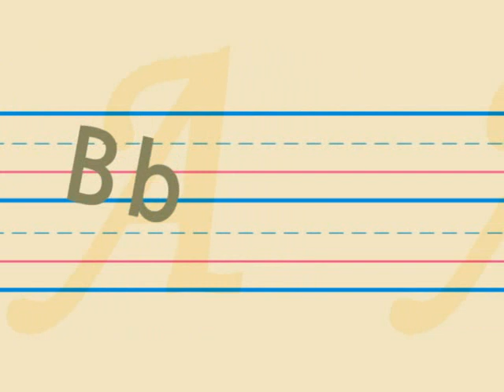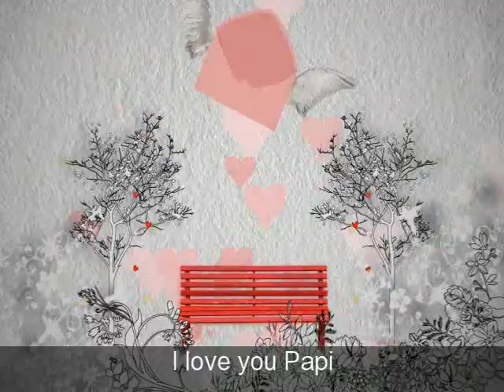In Memorial to my Precious Kassie Kisses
Sired February 24, 19999
Passed: March 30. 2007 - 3:10 p.m.
7 years - 3 months

A warm hello Yorkie friends,

Sorry this is quite long,,

I have been silently lurking on Yorkie Talk, since January, learning so much, and hoped to find information to save my Yorkie, and have been somewhat reluctant, debating on whether I should post this and open old wounds, cause more heartache, for if nothing else, I have come to know how compaasionate, empathetic Yorkie people are, in fact noticing what a close knit family, the out pouring of love the Yorkie family shows, I registered, and my first post for those un aware, was a donation in support of you special ladies, gents, the Yorkie Talk Administration for making this site available.

Please forgive me but it's now 16 day's since my Kassie passed, and feel I owe it to her, to let people know she existed, thus I'm impelled to honor her life in this post,I'm a retired senior also a widower who late in life came to learn of this wonderfull and special breed, the Yorkshire Terrier, and had to own one, it's miniature size and for someone needing companionship one of these little furballs made perfect sense, little did I know at time how special,and affectionate they could be, funny and intelligent beyond my imagination, I was never happier as this precious baby filled the void and lonliness in this period of my life, with love and joy beyond my expectation, I so mourm her loss , as I know many of you have gone through, also suffered the same loss, have the same emotions, the emptiness of heart, and may I please offer each, and everyone of you my collective condolences on your loss, and a warm cyber hug, I am very sorry, I now know, feel your saddness, heartache

My precious little girl developed irreversable kidney disease back in July 2006, and with the best of veterinary care, and medication she did fairly well up to January, this year,2007 at which point she began a rapid downward course, at that time I had more test done, in March she had to be hospitalized for 4 day's, the vet gave her what I guess we could consider a form of dialysis, an attempt to flush her kidney's out, hoping she might rebound along with 5 prescriptions, giving her fluids, and with diet she did all right for a few day's, then she would skip a day, eat again but very picky, she even turned her nose up at things she always loved, then by the end of a week she wasn't eating a thing, she went from her normal weight of 4.2 pounds down to 3 pounds, she then began deteriorating quickly, layed curled up in a ball, needing to be in my lap, or her nose buried in the crook of my arms, she had to be ever more close to me now, to be reassured, comforted in her ordeal needed, it came to a point she no longer wanted to walk, get up to go out, which she loved, I now had to pick her up carry her everywhere, when outside I put her down, and she remaine stationary, I tried to get her to walk or come to me, the little thing made strong attempts but would stagger, at times fall down, she would then stare up at me, try to crawl up my leg as if to say, please pick me up, I'm so weak, I can't walk anymore, it was a pitifull site to witness, my eyes would flush with tears. it was now the time to ask myself a serious question, if with all my efforts, the Vets to save her, was I in fact only prologing this fragile little babie's suffering and agony, was I in truth loving her or a selfish attempt, my fear of losing her, after all, at the beginning of these final treaments, the Vet said she only had 2 or 3 months at the most, I had to come to that fateful decision, one I feared terrribly, but I knew if I sincerely loved her, I could no loger bear to see her life's spirit ebbing from her, I had, must do the right thing for her, yes, show my precious baby I loved her dearly, and did the most horrific thing I ever did in my life.

Kassie fought a courageous battle to remain with me, but her now 3 pound frame could endure no longer, resist the ravages of this disease, and reluctantly, with a sickened heart, and broken spirit, I showed Kassie how much I trulyI loved her, I held her in my arms,spoke gently, softly to her, unable to hold back my tears, as we stared into each others eyes , I believe comforting one another, she thanking me for doing the loving, right thing, that I shouldn't feel guilty, it was at this time the medication was administered to her, in a moment my precious one was was resting, sleeping peacefully, at 3:10 pm on March 30, 2007 Kassie sadly had to leave me..

Kassie had the courage of a lion, as we know all Yorkies do, she truly fought the fine fight and will be missed terribly, more than these mere words could ever express, she will alway's be remembered for the love, affection, joy and happiness she brought to my heart, that of my family and friends, she welcomed starngers, and children, in fact oddly enough other dogs, cats would receive her friendship if they permitted such, an unusual